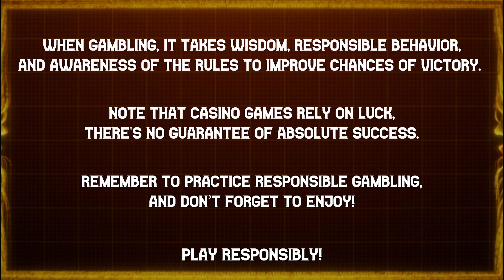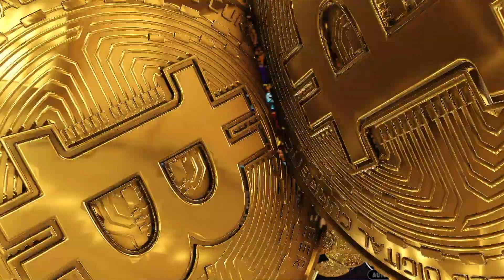PERFECT 💯 WINNING COMBINATION AT 🏖️ WILD BEACH PARTY 🎊 | PRAGMATIC PLAY | 🎲 B.W. AVENUE 💰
Warm sand ⌛ of a tropical 🏝 beach with a turquoise 🌊 ocean in view. In this relaxing ⛱️ resort, they’ll meet a bikini 👙 clad 🍥 anime girl and help her collect enough fresh 🍏🍇 fruit 🍉🍎 for a beachside feast.

Try it out to match high paying 🍎 apples, grapes🍇  and pineapples 🍍whilst hoping to land three pearls that 🔓 unlocks a huge 5,000x max win.

18+ | Play responsibly